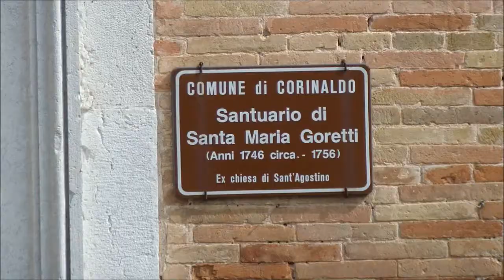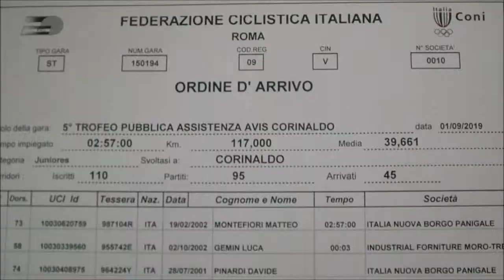Juniores - Corinaldo - 01 09 2019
JUNIORES - CORINALDO (An) –TROFEO PUBBLICA ASSISTENZA AVIS CORINALDO – Soc. Org.: ASD PEDALE CHIARAVALLESE